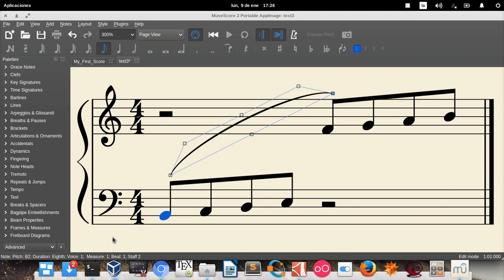MuseScore Tricks: Spanning a slur from the bass to the trebble clef